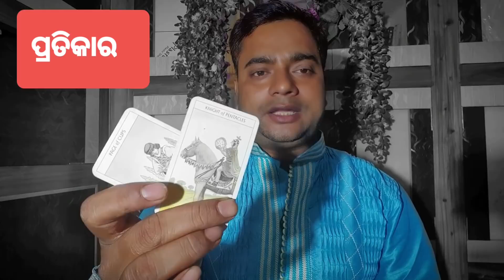Ajira rasi fala : 23 November 2019 : ଆଜିର ରାଶି ଫଳ : today odia rasi fala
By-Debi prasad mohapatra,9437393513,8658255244